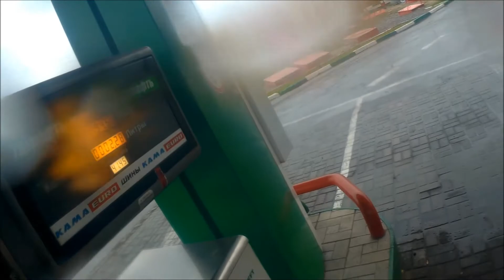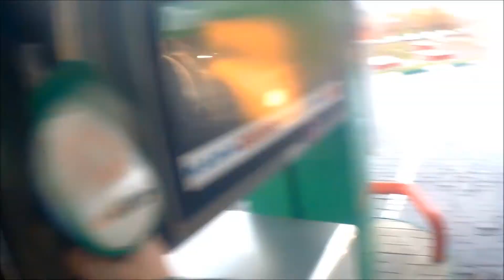В дождь на хонде еб#шим